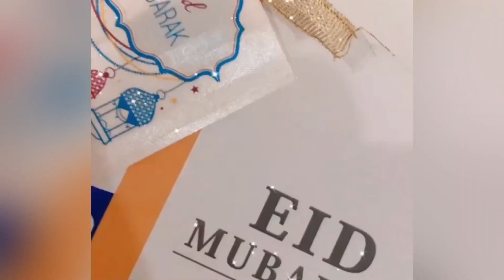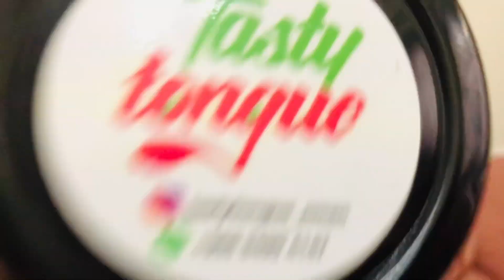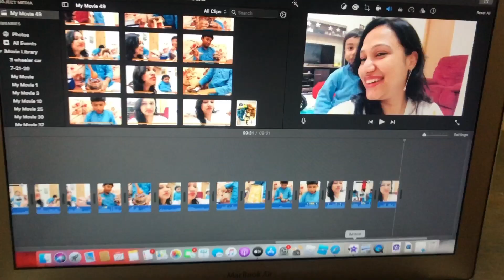EID Goodie Review By SiZai Brozz||EID SURPRISE||VLOG20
Our Eid Celebrations Doubled up as A Surprise Treat came to us from a Dear friend from our fav Baker Noor(Tastytongue_Oman).This time Tested n Tasted Live by our Boys Wanderbro Littlewanderer ..